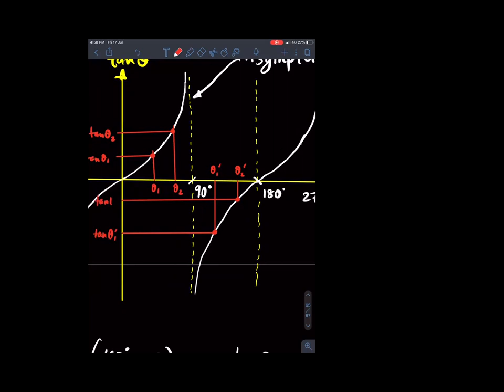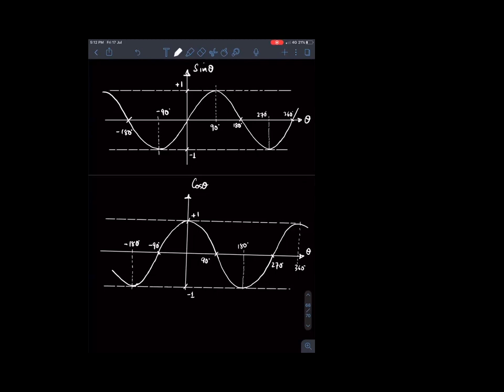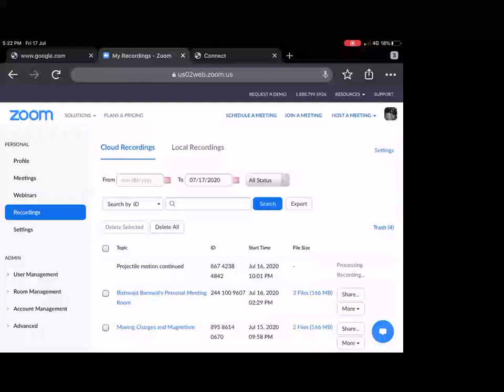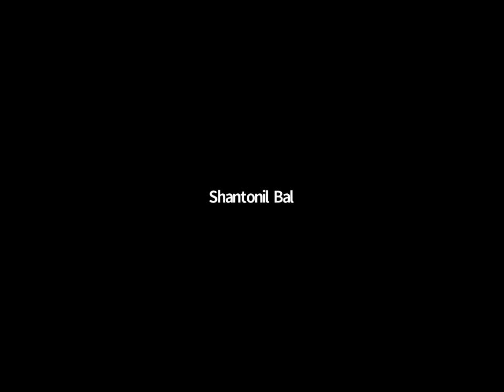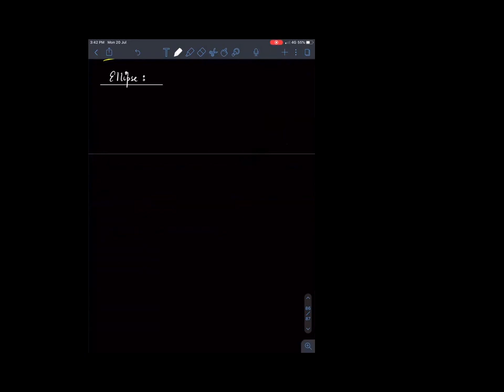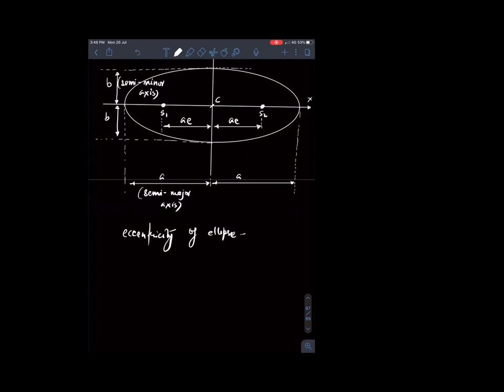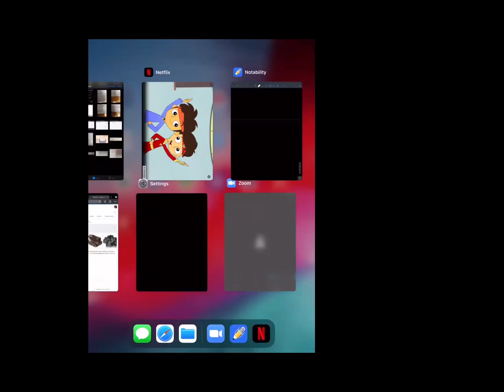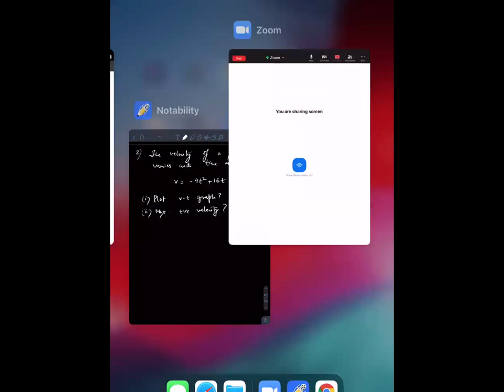Mathematical Tools / Basic Mathematics I IIT JEE / NEET I BB Classes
For a student who moves from class 10 to 11, its a vast jump on intellectual level as far as grasping concepts of Physics is concerned. Suddenly there's differentiation, integration, graphical analysis and understanding of basic functions. Generally teachers omit these and assume students would learn them gradually but most of them don't have that much patience to continue attempting even if they understand less.

This video is an attempt to bridge the gap between class 10 and class 11.